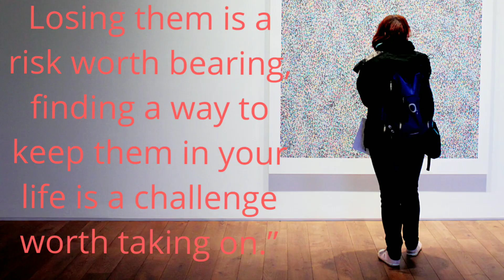Find Your Identity |Think Like A Monk| Chapter-1: Identity | Summary thinklikeamonk @jay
Hey guys!!

Here comes the summary of chapter-1: Identity from Think Like A Monk by Jay Shetty!!